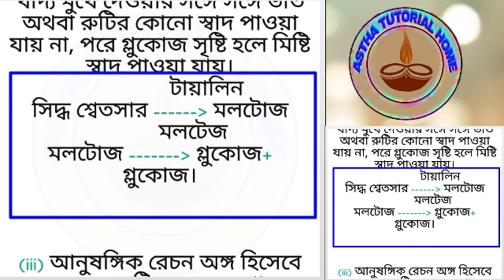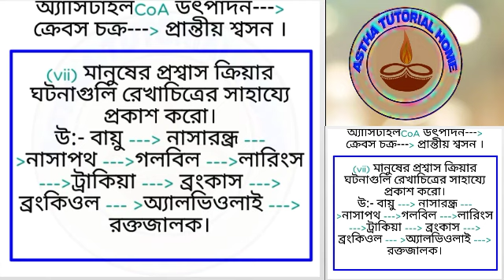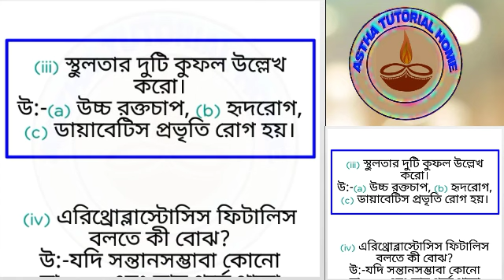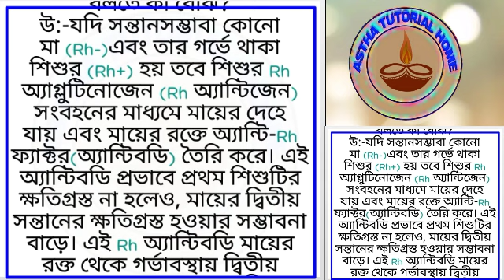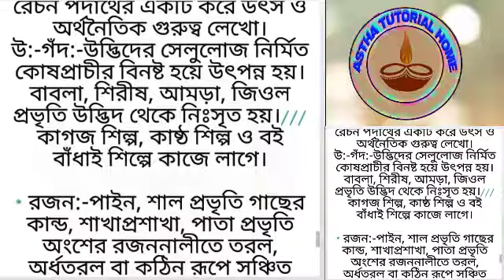Class--ix || Life Science || Model Answer Paper--3,4 || 2nd Summative || Group--c || Ray and Martin